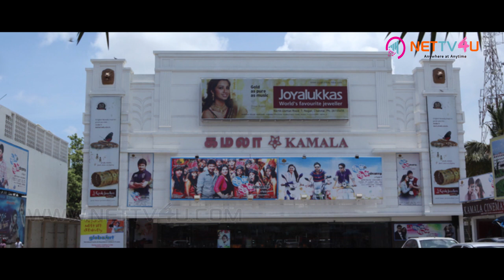Ajith And Vijay's First Conversation | அஜித்துடன் விஜய் முதலில் பேசியது இதுதான்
Ajith and Vijay are the rivals of Tamil cinema, but they are real life friends. Vijay’s Naalaya Theerpu and Ajith’s Amaravathi was shot at the same time. Ajith watched his debut film Amaravathi at Kamala Theater.

At that time, a big gang entered in. Ajith’s friend introduced a guy from that gang to Ajith. He was none other than Vijay. Thalabathi wished Thala to get success with Amaravathi and started watching the film. From there, their friendship started and it still continues…